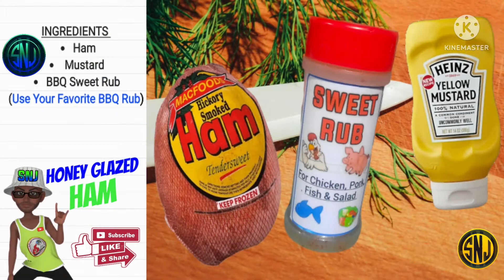Simple Double Smoked Ham with a Honey Glaze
INGREDIENTS (HAM)
• Ham
•  Mustard
• BBQ Sweet Rub
(Use Your Favorite BBQ Rub)

INGREDIENTS  (GLAZE)
• ½ Cup Honey
• 2 to 3TBS Unsalted Butter
• 2TBS Brown Sugar

INGREDIENTS :
THE SWEET RUB
• ¼Cup Brown Sugar
• 1TBS Kosher Salt
• 2TSP Cracked Black Pepper
• 2TSP PAPRIKA
• 2TSP Garlic Powder
• 2TSP Onion Powder
• 1TSP Ground Mustard Powder
• 1TSP Cayenne Pepper

Thumbnail Background:
a href=" Png vectors by Lovepik.com/a